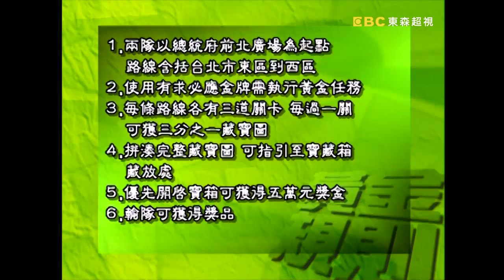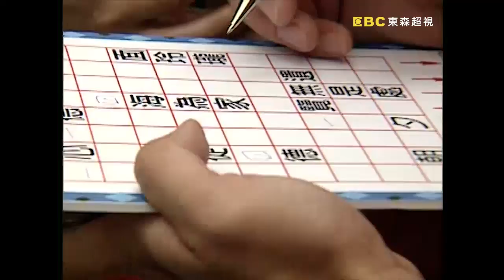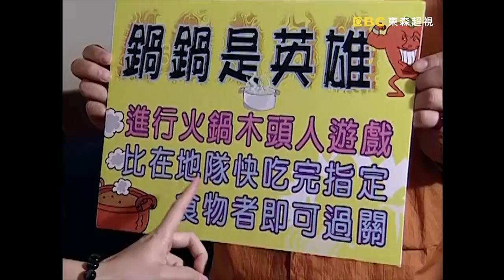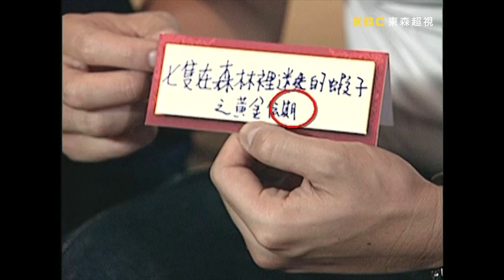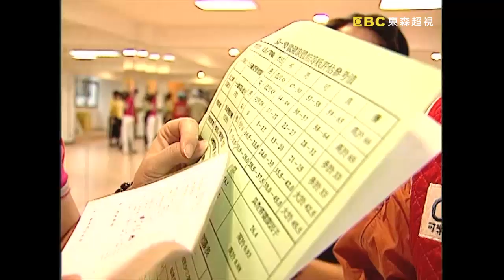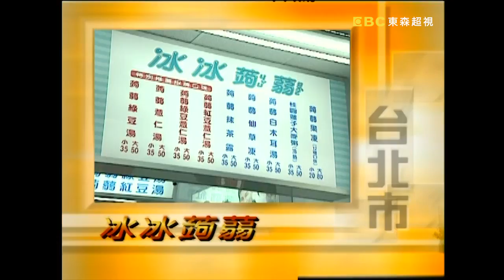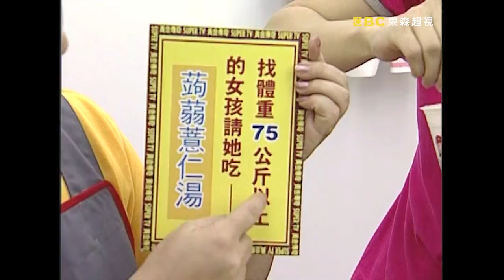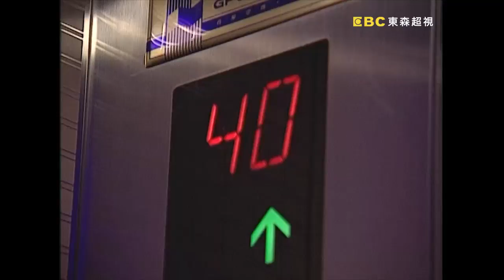快速蒐集總統府附近美食！台北總統府 － 謝金燕 曾國城 黃金傳奇 EP300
來賓：王耀慶、唐  林、劉爾金、謝金燕、鍾  珍、高培華

旅遊, 旅行, 闖關, 尋寶, 探險, 黃金傳奇, 王麗玲, 曾國城